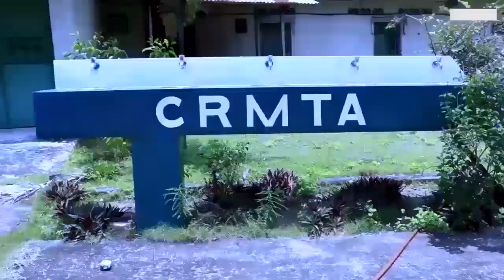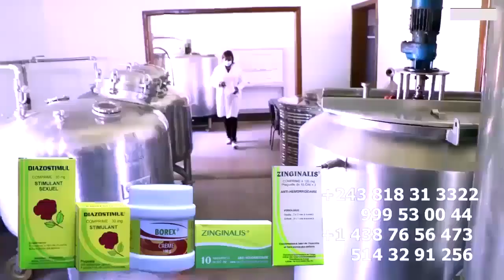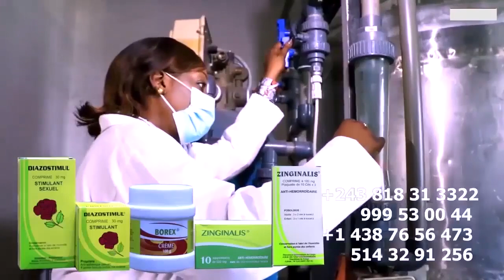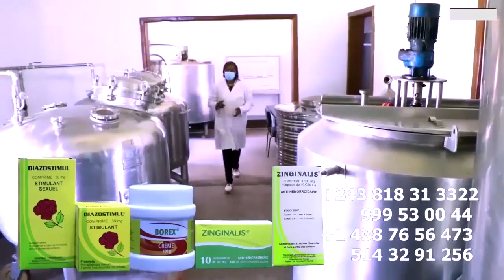EBALUKI: Récompense MUZEE KINDINGU Et LITEYA KANDA Négliger Par FERRE GOLA Ata 1 DOLLARD Bazui Té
EBALUKI : Récompense MUZEE KINDINGU Et LITEYA KANDA Négliger Par FERRE GOLA Ata 1 DOLLARD Ya Récompense Bazui Té Soni Ba GOLOIS @ferregolatvofficiel6883